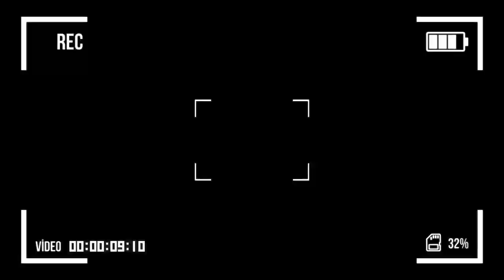🔴JJ-2 EBALUKELI WENGE: DEFI LANCE CONTRE JB NA WERRASON; FAYULU VICTIME YA BA KULUNA YA JM LUKULASI